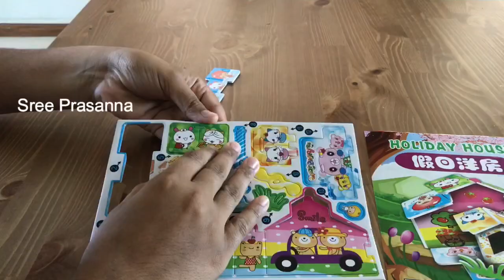MiniZilipoo || 3D Puzzles Mini Zilipoo || DIY Toys For kids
Welcome back to Sree Prasanna. Thanks for supporting us always.

With LOVE,
Sree Prasanna (SP)